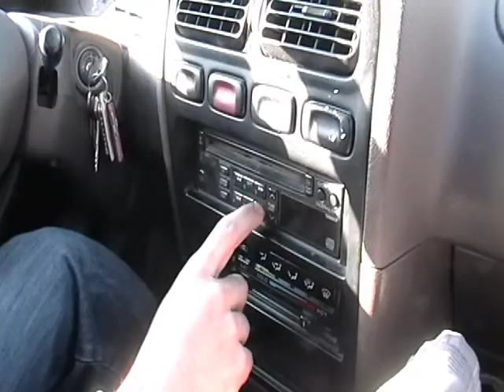NOFX - Stickin In My Eye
Music video about gettin stuff stuck in the eye